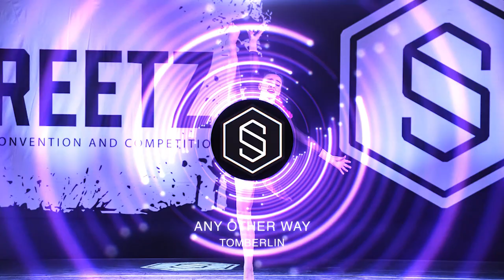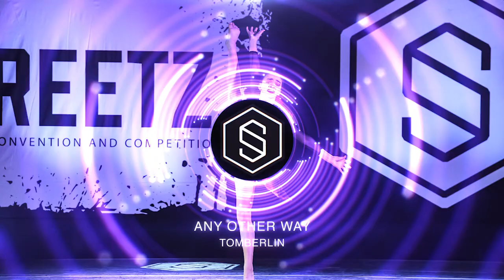TOMBERLIN - ANY OTHER WAY | CONTEMPORARY | DANCERPLAYLIST EP. 300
DancerPlaylist EP. 300! Today we bring you a new song called Any Other Way by Tomberlin.

What is DancerPlaylist? One of the hardest things about being a choreographer, dance teacher, or dancer is finding new music to dance to. Not only that, but finding appropriate music for young dancers. DancerPlaylist is intended to be your one stop show to find new music to dance to while also finding out what dance style the song is recommended for and if it is appropriate for young dancers. Just remember, If you keep dancing, we'll keep giving you music to dance to!

SONG: ANY OTHER WAY - TOMBERLIN
Recommended Dance Style: CONTEMPORARY
Appropriate for Kids (Scale of 1-5): 5

This song has is soothing yet haunting at the same time. It would make for a captivating piece. ENJOY!

Streetz dance Convention and Competition is an all styles dance convention focused on a no dancer left behind mentality. Our mission is to bring a fun, personable, and inspiring event to areas that do not normally get the dance convention experience.

2019 Tour Dates are here! Join us for our 11th season!
2019 Tour Dates:
Baton Rouge, LA - Jan. 4-6
Beaumont, TX - Jan. 11-13
Houston, TX - Jan. 18-20
Tampa, FL - Feb. 1-3
Albuquerque, NM - Feb. 15-17
Indianapolis, IN - Feb. 22-24
Dallas, TX - Mar. 8-10
San Marcos, TX - Mar. 15-17
Mobile, AL - Mar. 22-24
Chicago, IL - Mar. 29-31
Houma, LA - Apr. 5-7
Greenville, SC - May 10-12
National Finals: Galveston, TX - July 1-6
Streetz Summer Slam: July 7-11
Always check the website for the most current dates.

Background photo taken at Streetz Dance Convention by Star Action Shots